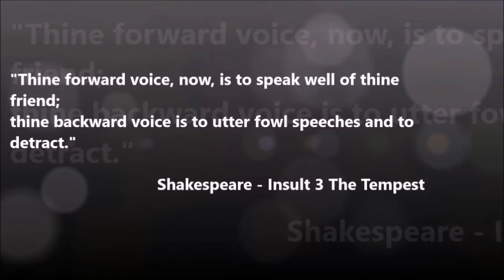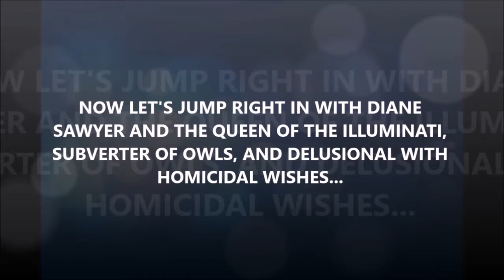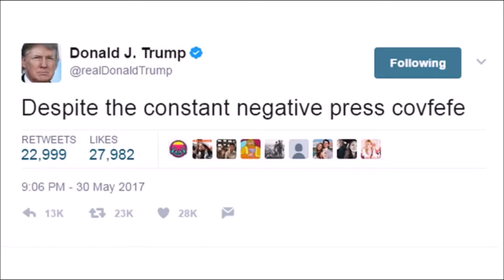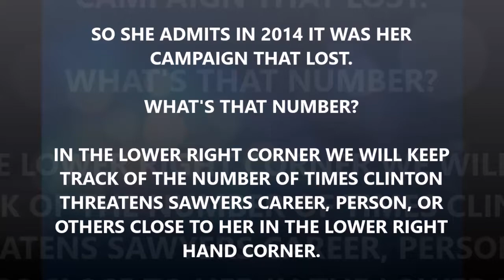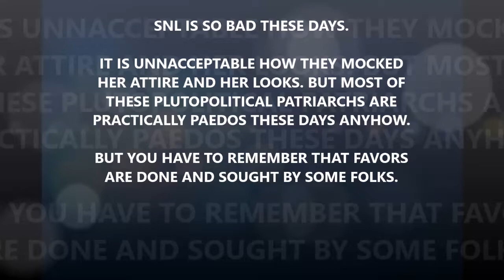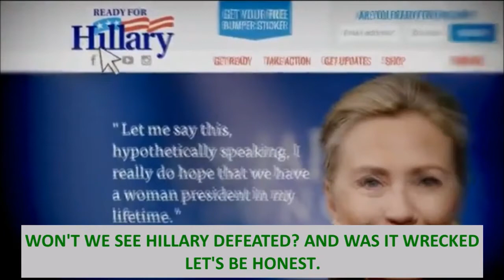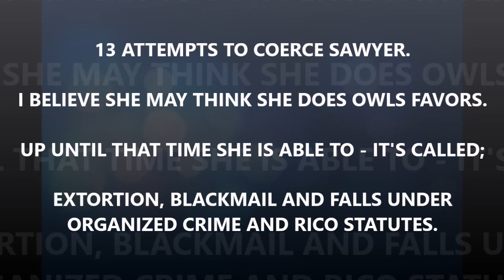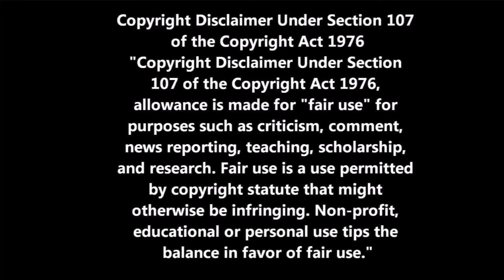REVERSE SPEECH - CLINTON VS SAWYER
HILLARY CLINTON (AGE 66) - NEW YORK - POLITICIAN

Original Airdate: Monday June 9, 2014 (ABC-TV) .

The fantastic grilling served up by Sawyer WAS exceptional because of its smartness, its civility AND its persistence.

You're a great OWL Sawyer and history should know it. Hopefully she didn't take you to Epsteins Island. Sorry for the loss of Brennar. Hopefully... COVFEFE. Bitch-slapping and Eddie Murphy... HILARIOUS!

In the next video, Clinton tells us what she wishes was an omelette and how scissors have more than just dominance over fabrics or paper.